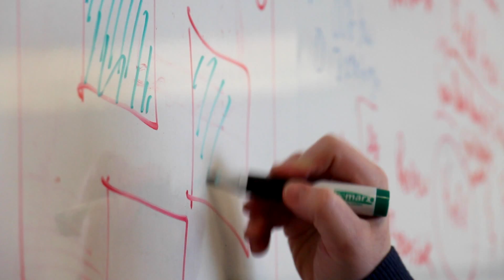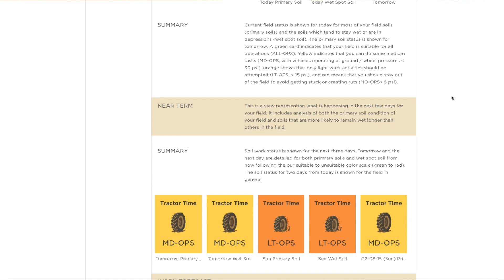2015 Innovation Celebration -- Entrepreneurial Excellence: New Venture Award (Agrible, Inc.)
Entrepreneurial Excellence: New Venture Award
Formed in the last three years, and demonstrates a commitment to continuing success through entrepreneurial talent, creativity and energy.

Agrible is an actionable predictive analytics provider in agriculture. They predict how weather will impact crops, agricultural operations, and economic decisions. They aim to make big data helpful instead of ominous, to innovate existing production methods, and to be the leading voice of recommendation for their agricultural partners. Above all, they value the role of the farmer, and work tirelessly to bring the most accurate, practical information to those who need it.